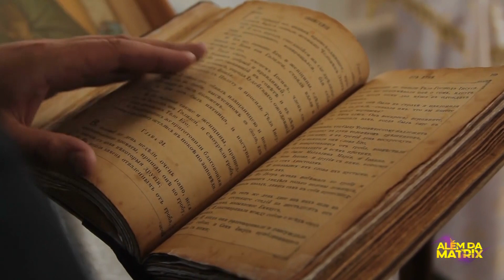Como seria o mundo se os Neandertais não tivessem sido extintos?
E se os Neandertais não tivessem sido extintos?
Se for verdade, o DNA de Neandertal ainda permanece em muitas pessoas hoje, especialmente no norte da Europa, então você poderia dizer que tecnicamente os Neandertais não morreram completamente.

Mas neste vídeo trataremos da forma pura dessa espécie, ou seja, como teria sido a história e a existência dos neandertais se eles tivessem evitado se misturar com o homo sapiens. Sabemos que este tópico é muito ilógico em certos pontos, mas por favor, tenha a mente aberta. A teoria da Evolução é, antes de tudo, uma teoria – e não se pode, por esta razão, ainda que alguns o queiram, ser aceita como verdade absoluta.

00:00 - Início
00:57 - Como eram os Niandertais?
02:10 - Origem
03:34 - E se eles tivessem sobrevivido?